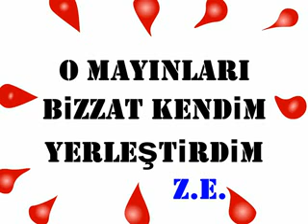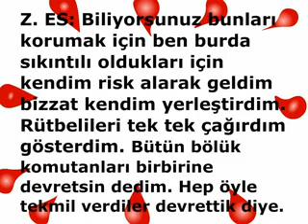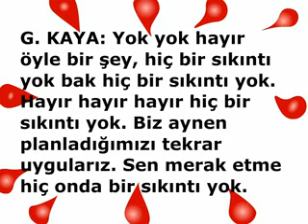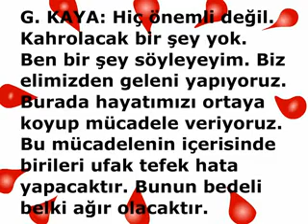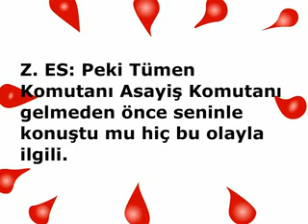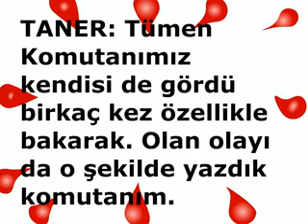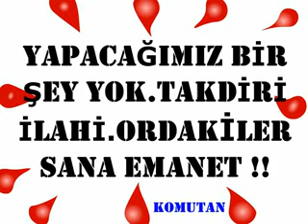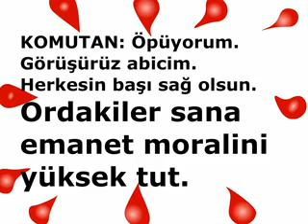DEMOKRATİK ÇÖZÜME MAYIN ENGELİ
Show muhabirleri ve Ali Kırca'nın 'sıralı mayınları'

AMED - Hakkari'nin Çukurca ilçesinde geçen Mayıs ayında yaşanan patlamada 6 askerin ölmesi, 8'inin de yaralanmasının perde arkası aralandı. İnternete düşen bir ses kaydında, Hakkari Tümen Komutanı Tümgeneral Gürbüz Kaya ile Çukurca Tugay Komutanı Tuğgeneral Zeki Es arasındaki telefon konuşmasında, askerlerin ölümüne neden olan mayınların askerler tarafından döşendiği ortaya çıktı.

27 Mayıs tarihinde meydana gelen olayın ardından Türk medyası "bu hain saldırının" hesabının nasıl sorulacağı yönünde haberler yaparken, Çukurca'ya gelen "araştırmacı ve atak" İstanbul muhabirleri de "kimsenin bilmediği ayrıntıları" ortaya çıkartıp, PKK tarafından son teknoloji kullanılarak döşenen "sıralı mayınları" konserve kutularıyla tatbikat yaptırarak izleyicilere anlatmıştı.

Askerlerin döşediği mayın sonucu yaşanan 6 ölüm ve Lice'deki patlamada 10 askerin ölümü ardından, Başbakan Erdoğan, DTP'lilerin randevu talebini geri çevirdiğini açıklamış, Türk savaş uçakları da Güney Kürdistan'a hava harekatı yaparak birçok bölgeyi bombalamıştı.

Hakkari'nin Çukurca ilçesi Hantepe bölgesi yakınlarında 27 Mayıs Akşamı yerel saatte 22:30 sıralarında yaşanan patlamada Uzman çavuş Ziya Bener (Yozgat-Yerköy), Komando erler Özkan Dumlu (Bingöl), Cafer Çelik (İstanbul - Gaziosmanpaşa), Adil Yıldız (İstanbul - Gaziosmanpaşa), Kemal Özevin (İstanbul - Gaziosmanpaşa) ve Deniz Demirci (Ankara) ölmüş, Uzman Çavuş Muharrem Akalın, erler Oğuz Kır, Samet Koca, Ferhat Bilmez, Muhammet Akdeniz, Aytaç Güney, Fırat Güneş ve Mehmet Solmaz da yaralanmıştı.

DEVAMI: AŞAĞIDAKİ  LİNKTE